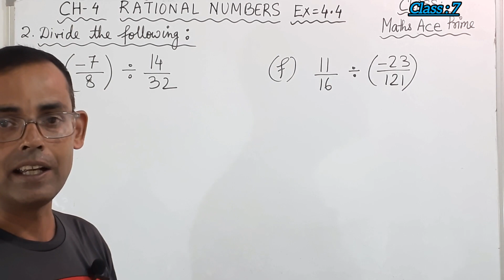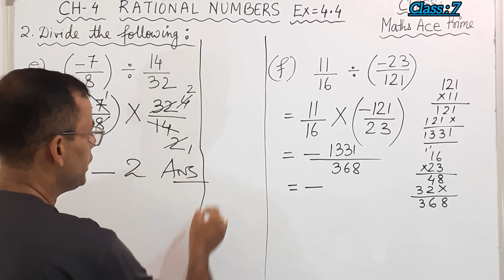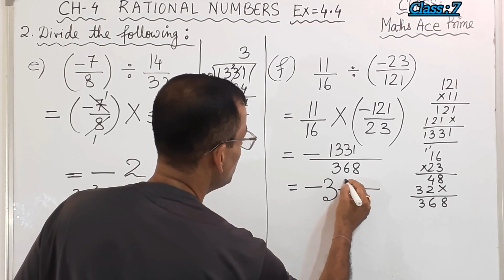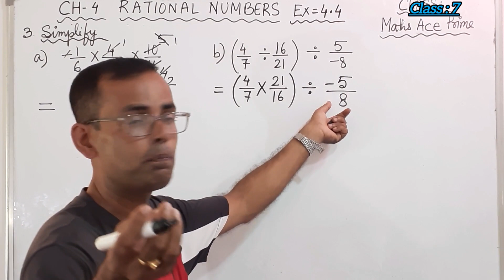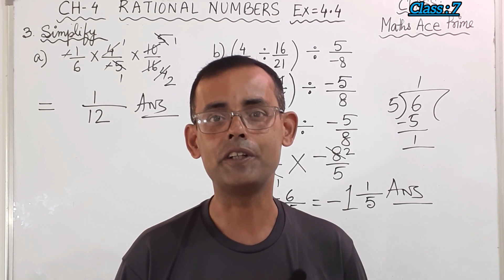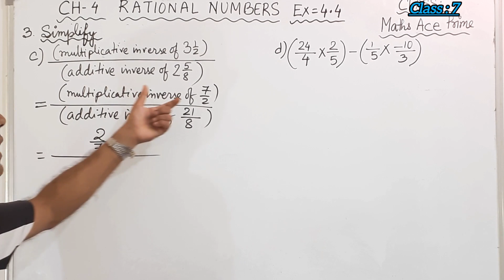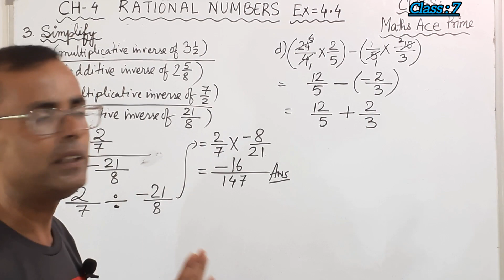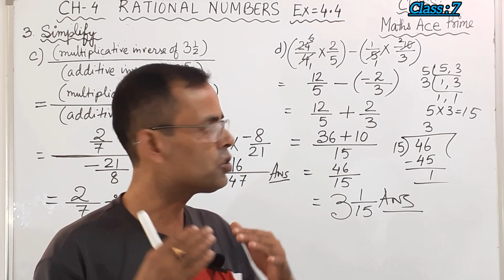Math Ace Prime class 7th | Ch-4 RATIONAL NUMBERS| Part-11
Welcome to our educational YouTube channel "Economatrix Dey "dedicated to the fascinating world of RATIONAL NUMBERS! Designed for Class 7 students studying from the Mathematics book in India, this channel offers a fun and interactive way to master the fundamentals of Rational Numbers.

Our expert educators and experienced creators have crafted engaging and informative videos that cover all aspects of rational numbers- from basic concepts and operations to real-world applications. Each video is carefully designed to help you understand the core concepts in a simple and engaging way, making it easy for even the most complex topics to become crystal clear!
 So if you're looking for a reliable and entertaining way to learn about Rational Numbers, look no further than our "Economatrix Dey" YouTube channel. Join us today and start exploring the wonderful world of Rational Numbers!
Class : 7th
Subject : Maths
Chapter: 4
Name of the chapter : RATIONAL NUMBERS
Part::  (PART-11)
Topic : Concept sharing and solutions of RATIONAL  NUMBERS